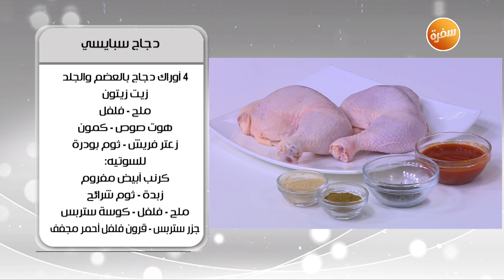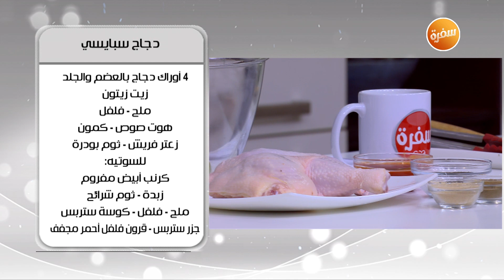طريقة تحضير دجاج سبايسي | أميرة شنب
طريقة عمل  دجاج سبايسي مع أميرة شنب في أميرة في المطبخ